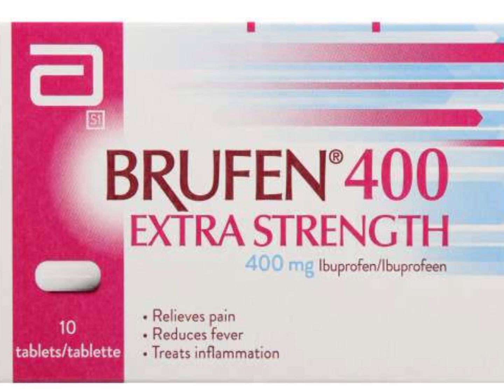brufen tablet 400 uses in Urdu | brufen 400 mg | brufen 400 mg in pregnancy | brufen 400 ke fayde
brufen tablet
brufen 400 price
ibuprofen
ibuprofen tablets ip 400 mg
ibuprofen tablets ip 400 mg uses
brufen
ibuprofen tablets ip 200 mg
ibuprofen side effects
brufen 200
brufen 400 mg tablet
brufen 400 tablet
brufen 400 tablete
brufen 400 tablet uses
brufen 400 side effects
brufen 400 mg
ibuprofen tablets ip 200 mg uses
ibuprofen tablets ip 400 mg uses in hindi
brufen 400 mg tablet uses in hindi
brufen 400 tablet uses in hindi
brufen 400 in hindi
brufen 400 kis kaam aati hai
brufen 400 details in hindi
brufen 400 mg tablet use dose side effect in hindi